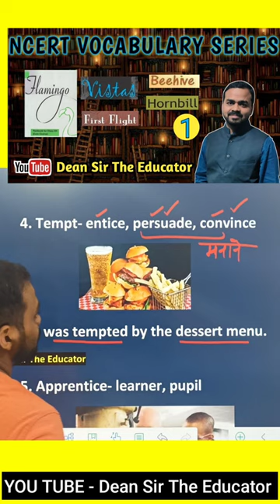NCERT VOCABULARY SERIES || DEAN SIR